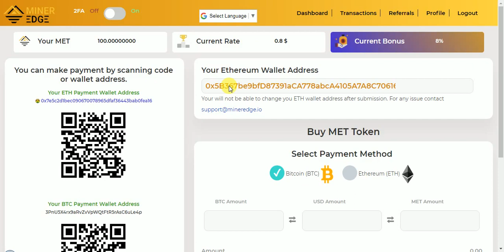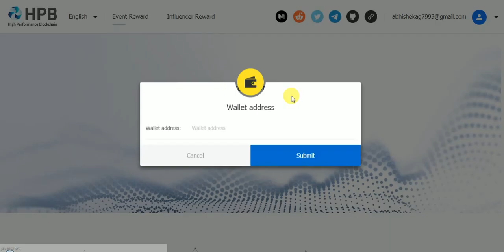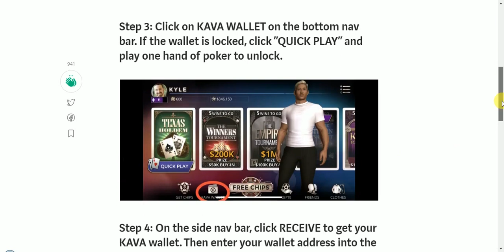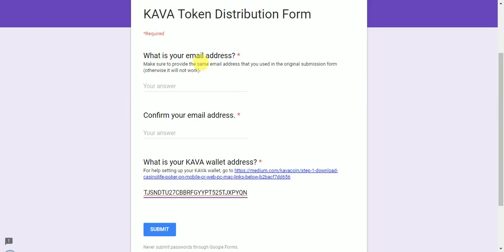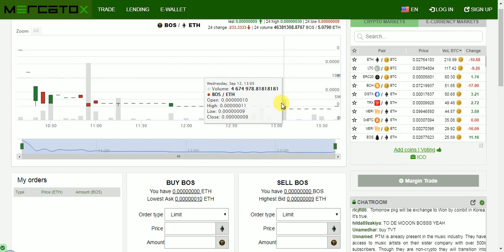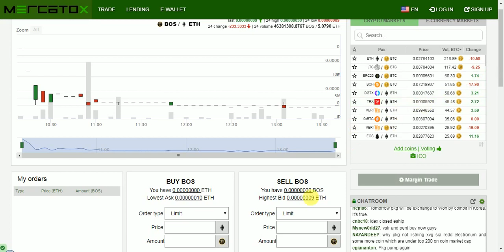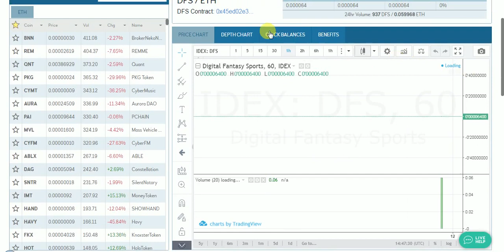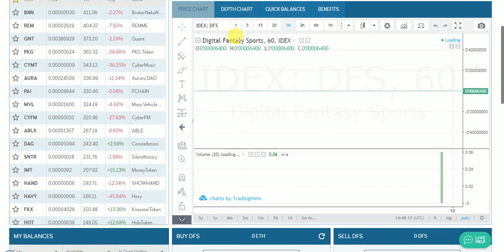Important Updates | DFS, BOS & PENT Listed & HPB | KAVA | Mineredge Update